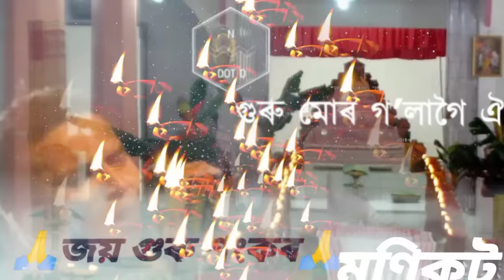Guru mur gola goi, Assamese harinam,bhokti geet,guru mur gola goi amk Ari thoi full song Assamese,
lakhimpur